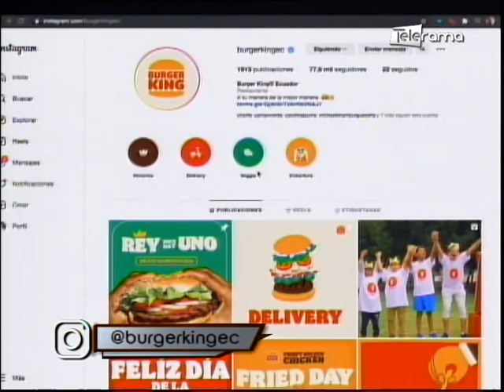Whopper celebra 66 años de aniversario hamburguesa tradicional a nivel mundial